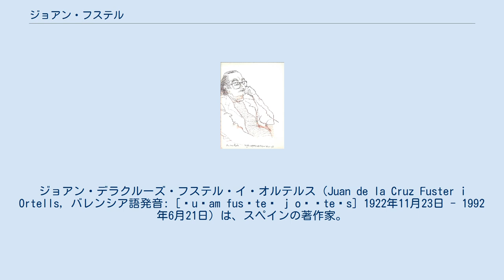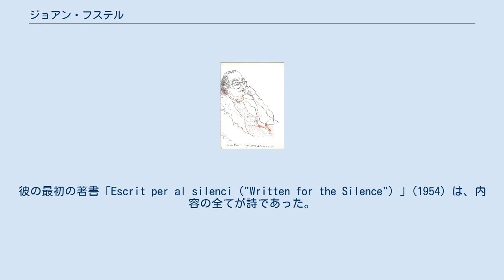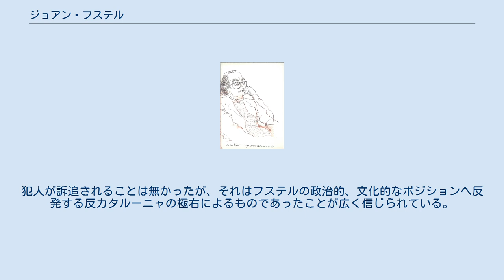ジョアン・フステル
ジョアン・デラクルーズ・フステル・イ・オルテルス（Juan de la Cruz Fuster i Ortells, バレンシア語発音: [ʒuˈam fusˈteɾ j oɾˈteʎs] 1922年11月23日 - 1992年6月21日）は、スペインの著作家。
カタルーニャ語の著作家として主要な位置にあり、その作品は、スペイン民主化の時期に左翼と、バレンシア州におけるナショナリズムを活気づかせた。
政治的エッセイ「Nosaltres, els valencians」(1962) で彼は、「Països Catalans」の用語を創り出し、スペインから独立した国家の地位を要求した。
 彼はバレンシアの近く、スエカの村で、相対的に裕福な中流家庭に生まれた。
両親は信心深いカトリック教徒でカルリストであった。
父親は地元で有名な彫刻家で、宗教的な作品を主に作っていた。
1941年に彼は旧ファランヘ党に入党したが、後に脱退した。
1947年にフステルは法学位を取得した。
後の1985年にはカタルーニャ語の文献学の博士号を取得している。
1946年から56年までホセ・アルビと共同で雑誌「Verb」を発行した。
彼の最初の著書「Escrit per al silenci ("Written for the Silence") 」(1954) は、内容の全てが詩であった。
1952年に彼はレバンテでバレンシアのプレスとの協力を始めた。
これは、彼のより突出した面のうちの1つである。
彼はそれを「Destino」と「ラ・バングアルディア」で続行した。
 1975年にはカタルーニャ文学栄誉賞を受賞している。
また、1983年には Medalla d’Or de la Generalitat de Catalunya を受賞した。
1984年に彼はバルセロナ大学およびバルセロナ自治大学の名誉教授となる。
1986年にはバレンシア大学の文学教授に着任した。
 1981年9月11日、彼の自宅で2個の爆弾が爆発し、その所蔵書籍が大きく損なわれた。
犯人が訴追されることは無かったが、それはフステルの政治的、文化的なポジションへ反発する反カタルーニャの極右によるものであったことが広く信じられている。